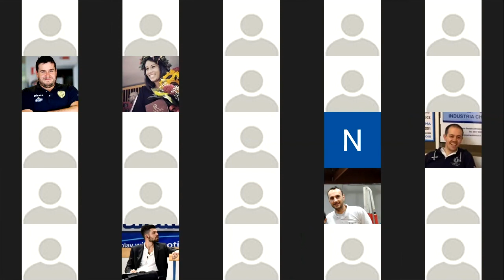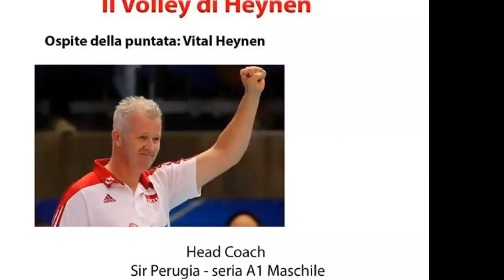Pallavolo - 18° incontro - Heynen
18° incontro -  martedì 05 Maggio 2020

la pallavolo di Heynen

Moderatori:
Maurizio Moretti
Rocco Bruni

Coordinamento Tecnico:
Roque Stimpfl

La Pallavolo durante la pandemia del Covid19